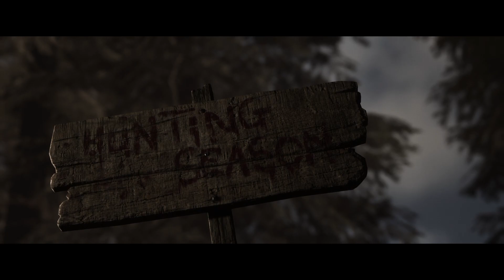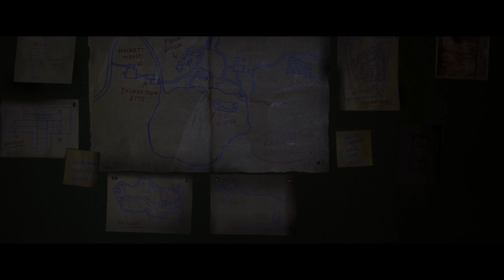THE QUARRY Gameplay Walkthrough Part 3 - ELIZA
THE  QUARRY Gameplay Walkthrough Part 3 - ELIZA THE QUARRY Gameplay Walkthrough Part 3 The Quarry Walkthrough Gameplay Part 3 includes the Campaign Chapter 2 for PlayStation 5 (PS5) The Quarry 2023 Gameplay Walkthrough will feature the Full Game Story Campaign. The Quarry Gameplay Walkthrough will include a Reactions, PS5 Gameplay, Tarot Cards, Paths, Evidence, Clues the Ending, Decisions and Choices.  Abigail, Emma, Ryan, Kaitlyn, Nick, Jacob, Dylan, Max, Laura, Chris Hackett, Single Player and more until the Ending of the Single Player Story!